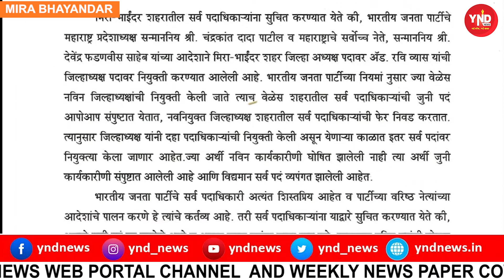BJPMUMBAI समिति के सभी पद वर्तमान दिन से निरस्त किये जाते है।-अजय सिंग (जिल्हा महामंत्री बीजेपी)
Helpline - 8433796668